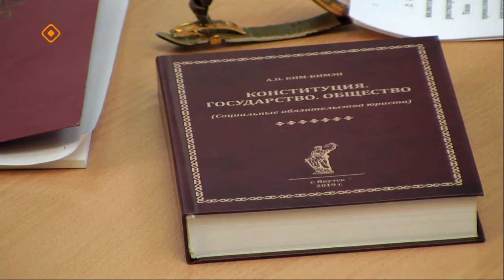«Якутск сегодня» (12.12.23)